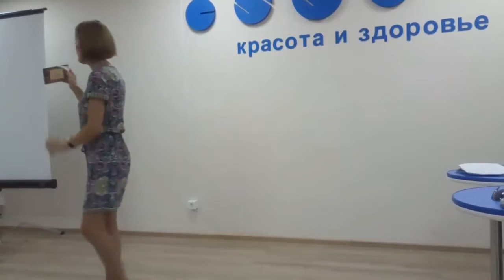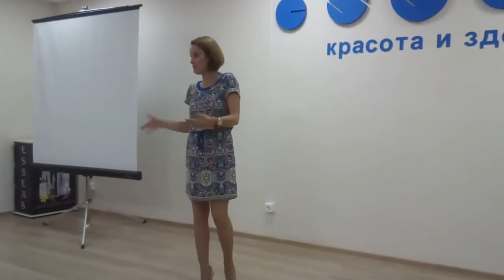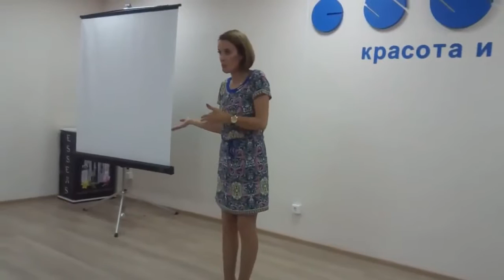Техника приглашения в бизнес! Школа от Натальи Кабар часть 2